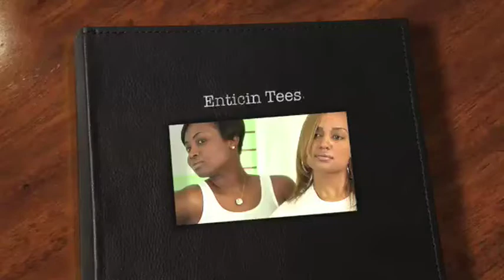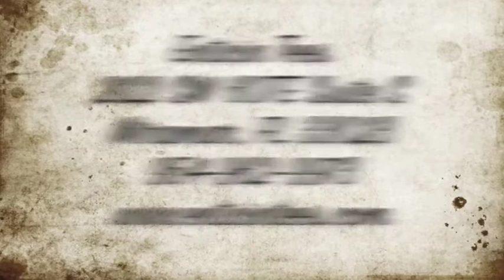Enticin Tees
Sexy Female T-Shirts